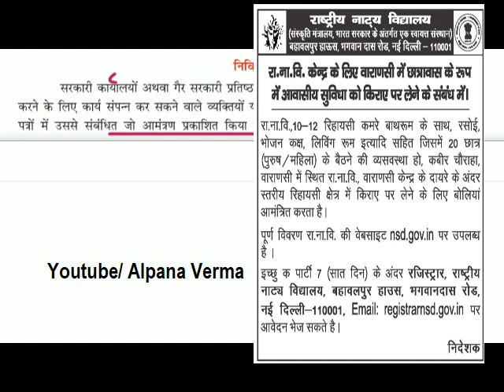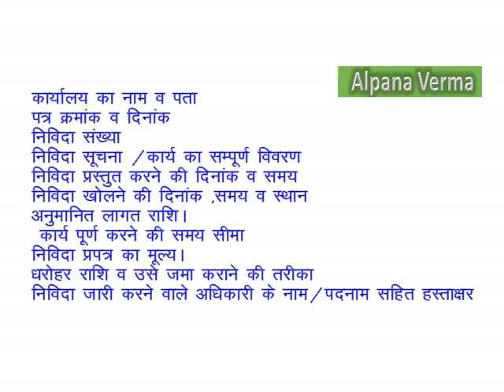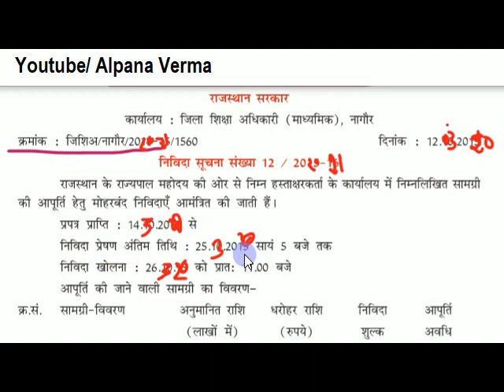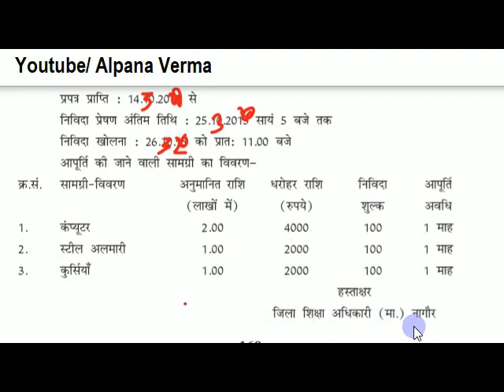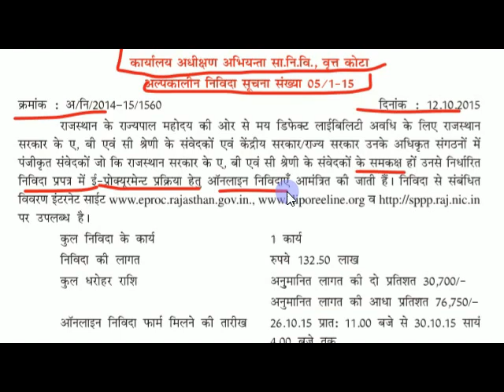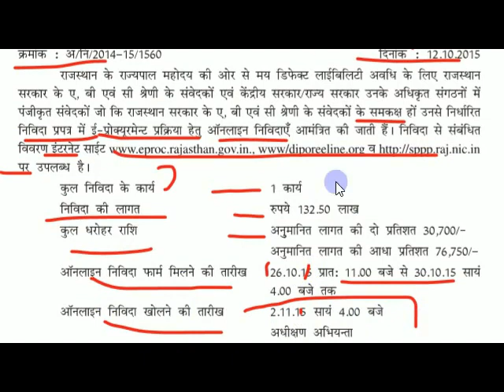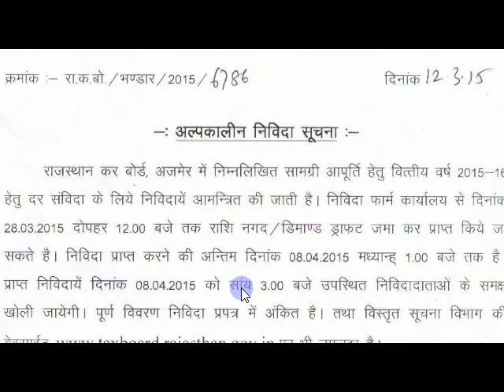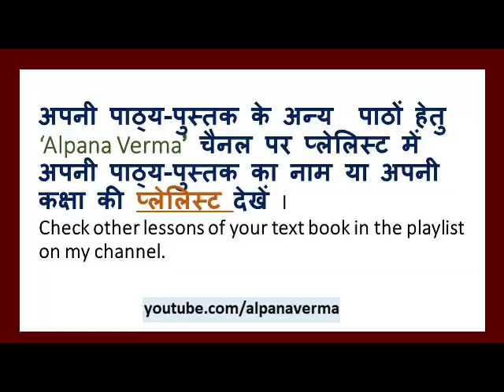निविदा क्या है /कैसे लिखें Nivida /कार्यालयी लेखन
प्रारूप लेखन  : निविदा /  हिन्दी में निविदा कैसे लिखें/ Learn to write a tender in Hindi
निविदा पत्र लेखन /
निविदा का शाब्दिक अर्थ है, आवश्यक रकम लेकर वांछित वस्तुएँ जुटा देने या काम पूरा करने का लिखित वादा देना। निविदा को अंग्रेजी में Tender (टेण्डर) कहते हैं/
यह एक प्रपत्र होता है जिसमें सामान के आपूर्तिकर्ता द्वारा निर्धारित समय में सामग्री की आपूर्ति हेतु क्रेता को न्यूनतम मूल्य बताये जाते हैं अर्थात् न्यूनतम दर पर समान की आपूर्ति के आश्वासन पत्र को निविदा पत्र कहा जाता हैI यह पत्र आपूर्तिकर्ता द्वारा सम्भावित क्रेताओं के समक्ष स्वत: प्रस्तुत किए जाते हैंI
Video lesson prepared and presented by Alpana Verma